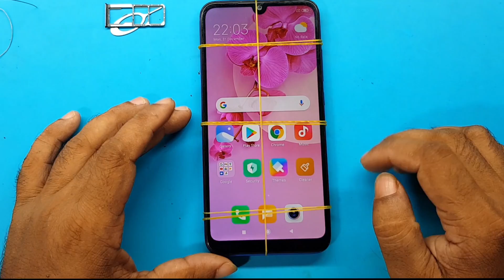Redmi 7 (M1810F6LI) Auto Restart Problem Fix/Redmi 7 Auto Restart Problem Fixed Logo Restart Solved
ʟɪᴋᴇ   |  sᴜʙsᴄʀɪʙᴇ   |  sʜᴀʀᴇ   |  ᴄᴏᴍᴍᴇɴᴛ
●▬▬▬▬▬▬▬ஜ۩۞۩ஜ▬▬▬▬▬▬▬●

Symphony,Walton,Htc,Itel,Lava.

    Redmi 7 (M1810F6LI) Auto Restart Problem Fix/Redmi 7 Auto Restart Problem FixedLogo Restart Solved
                              ᴛʜᴀɴᴋ ʏᴏᴜ
  ●▬▬▬▬▬▬▬ஜ۩۞۩ஜ▬▬▬▬▬▬▬●